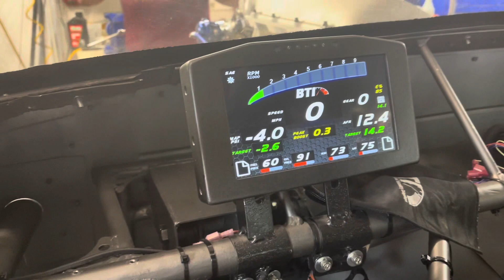It isn't that hard to start a cold engine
I don't know why all these tuners have such an issue getting their cars to start.